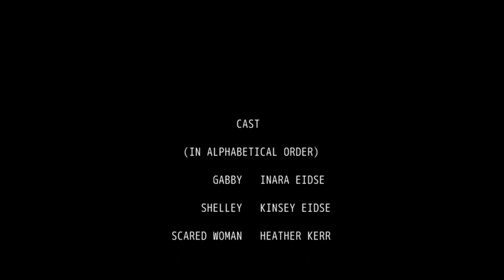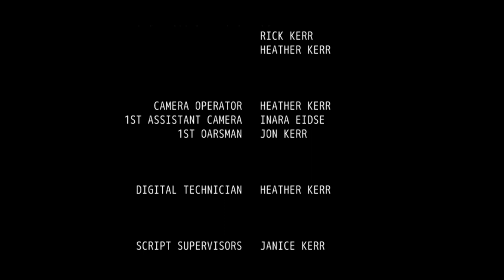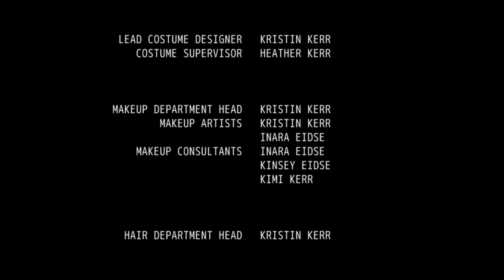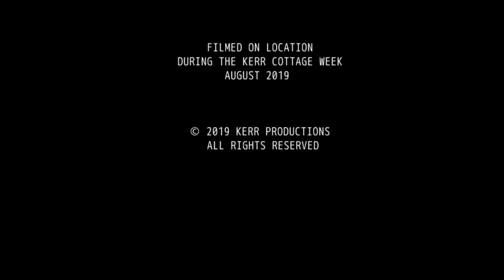The Cursed Bracelet (short film)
A family’s vacation goes terribly wrong when an ancient bracelet unleashes its curse. Can it be sealed away before it consumes them all? Starring Inara Eidse, Kinsey Eidse, Kristin Kerr, and Rick Kerr. Also starring Kimi Kerr, Jon Kerr, and Janice Kerr. Written and directed by Heather Kerr.